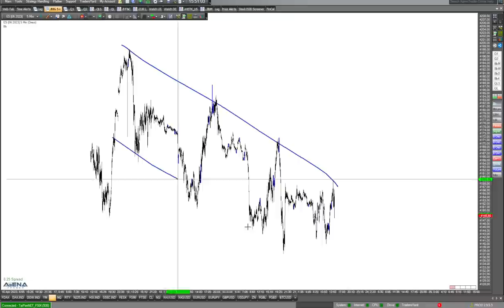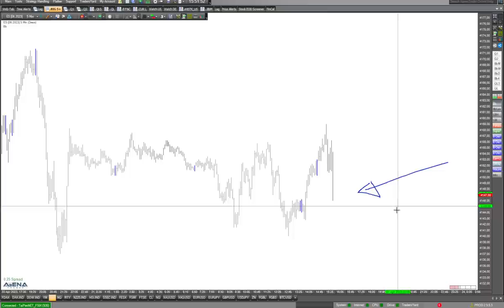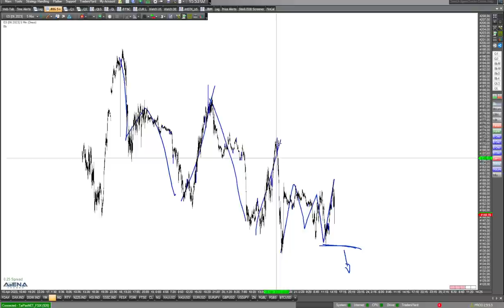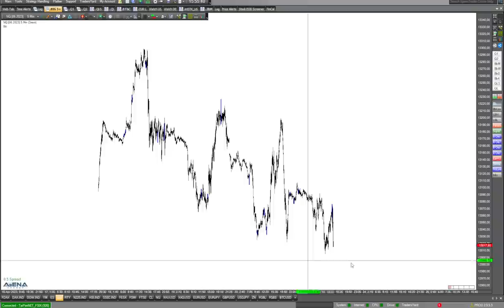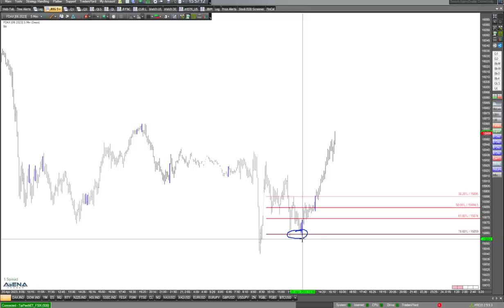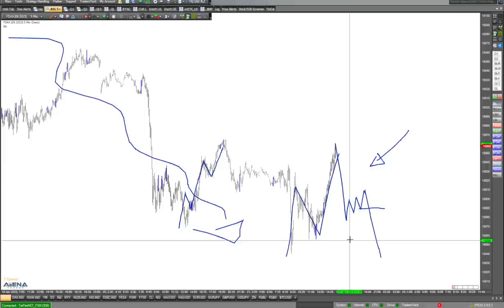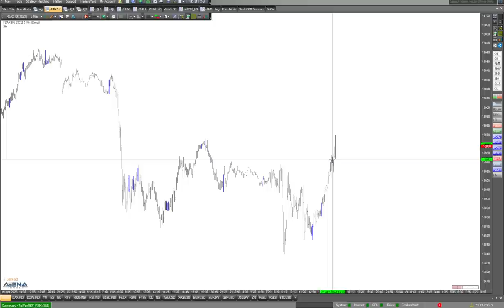US-Indizes brauchen Pause? Detailanalyse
Brauchen die US-Indizes jetzt mal eine Pause, geht es abwärts? Das schaue ich mir im Video genauer an.